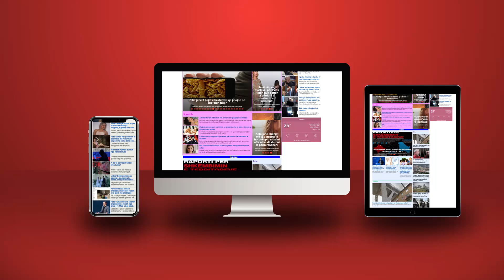“ONE Albania” dhe “Albtelecom” evazion fiskal i tmerrshëm/ Nga 12 mln € fitim në 125 mln € humbje